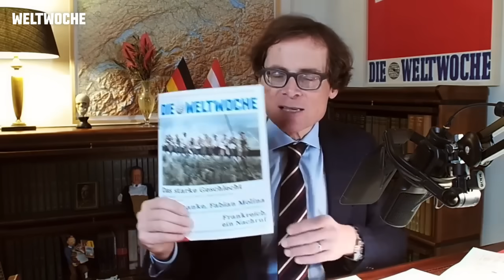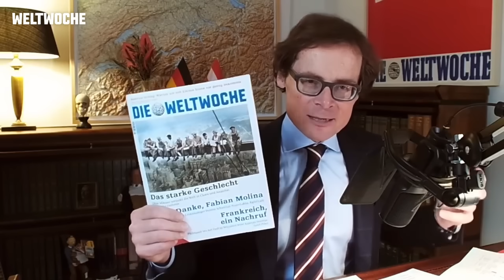FDP und CDU: Wo bleibt der Widerstand gegen die linke Meinungstyrannei? – Weltwoche Daily DE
NEU: Weltwoche Deutschland. Hier klicken, um die neue App gratis herunterzuladen

FDP und CDU: Wo bleibt der Widerstand gegen die linke Meinungstyrrannei? Frau Nawlny: Putin ist ein verdammtes Monster. Absurd: Deutsche Medien werfen Israeli Antisemtismus vor. Künstliche Intelligenz: Schwarze in Nazi-Uniformen